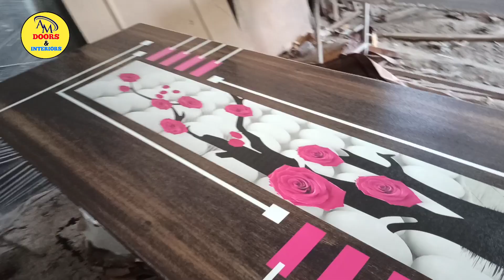Paper Lamination Door 🚪laminationdoors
💠WELCOME TO ARE YOUTUBE💠
                                CHANNEL
             🔹A.M.DOOR & INTERIOR🔹

🔹ALL TYPE OF DOOR WE MAKE
🔹LAMINATION,PVC,FRP DOORS
🔹ANY PROBLEM DO YOU HAVE YOU CAN
     CALL US OR COMMENTS US WE WILL
      GIVE YOUR SOLUTION
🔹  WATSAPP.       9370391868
🔹Please call after 7:00 PM to 10:00 PM